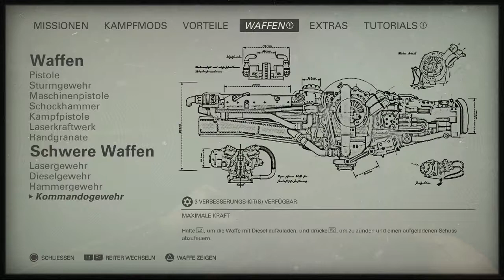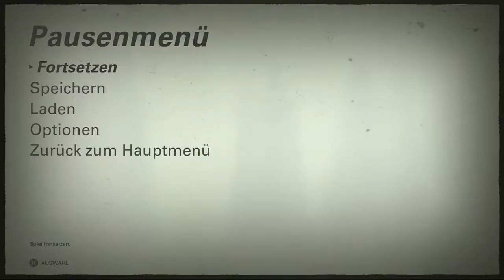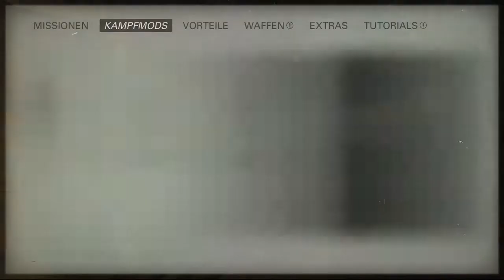Wolfenstein 2 Folge 16 Ne Wilde Party und die Upgrades Phytongurte und Donnerfäuste!